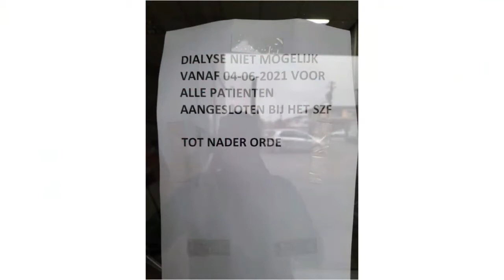08 06 2021 Cliënten SZF kunnen nog steeds terecht bij Brahma Dialyse Centrum voor behandeling